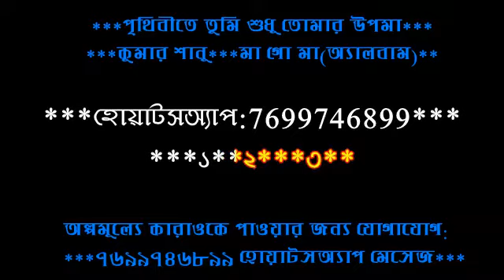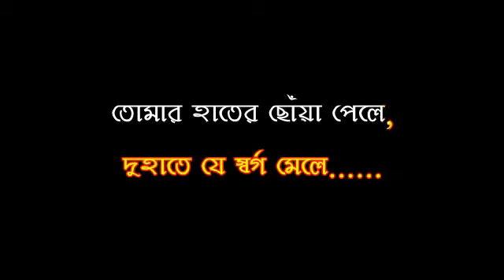Prthibite Tumi Sudhu Tomar Upma Maa Go Maa karaoke kumar Sanu original